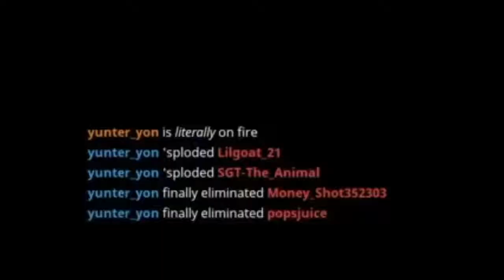Revenge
Cucked some cucks